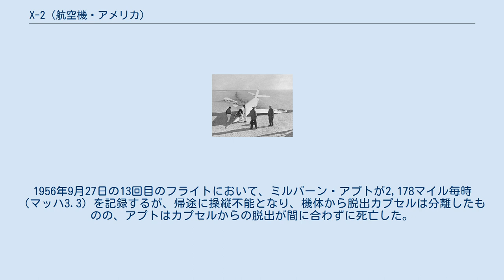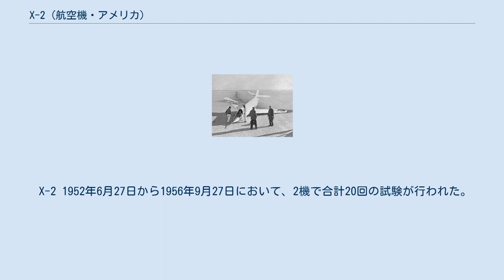X-2 (航空機・アメリカ)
X-2 X-2は、アメリカ合衆国で開発された超音速実験機。
愛称はStarbuster（スターバスター）。
製造はベル社。
1956年に非公式だがマッハ3を記録している。
 1945年10月、ベル社はドイツから持ち帰った技術である後退翼を持った、高速実験機の開発をスタートした。
やがてこの機体はアメリカ陸軍航空軍の目に留まることとなり、同年12月にXS-2として、マッハ3.5の超音速と高度40,000m弱の上昇、および空力加熱について研究を進めることになった。
 実験機2機が作成されることとなり、1950年11月11日、ナイアガラフォールズの工場において、先に2号機が完成した。
空中母機の開発遅延により1952年から滑空試験を開始した。
1953年5月12日、2号機による初の動力飛行が計画され、母機B-50Aに搭載、オンタリオ湖上空において、試験が行われることとなった。
しかし、母機からの発進前に爆発、母機は帰還できたものの試験機は失われ、ベル社のテストパイロット、ジーン・ジーグラーと観測員1名が死亡した。
また、1号機は1955年11月18日から動力飛行を開始した。
 1956年7月23日の9回目のフライトで、フランク・エベレストの操縦する1号機は3,058km/h（マッハ2.8706）の速度記録を樹立。
1956年9月7日の12回目のフライトでは、アイヴン・キンチェローの操縦により高度38,376mに到達した。
1956年9月27日の13回目のフライトにおいて、ミルバーン・アプトが2,178マイル毎時（マッハ3.3）を記録するが、帰途に操縦不能となり、機体から脱出カプセルは分離したものの、アプトはカプセルからの脱出が間に合わずに死亡した。
2機とも事故で失われたため、実験は終了した。
 X-2は40度の後退角を持った水平尾翼と主翼を装備する。
耐熱性を考慮し、機体にはKモネルと呼ばれるニッケルと銅の合金が使用されている。
また、機首切り離し型の脱出装置を備える。
エンジンとしてカーチス・ライト製XLR25ロケットエンジンを1基装備。
酸化剤・燃料には液体酸素・アルコールを用いている。
降着装置は前輪と橇である。
 X-2は空中母機EB-50の胴体下に懸架されて離陸し、空中にて母機から投下され、ロケットエンジンに点火後、実験飛行を行なう。
 X-2 1952年6月27日から1956年9月27日において、2機で合計20回の試験が行われた。